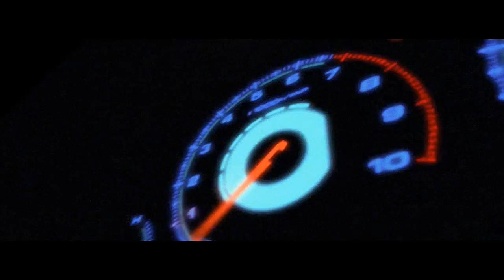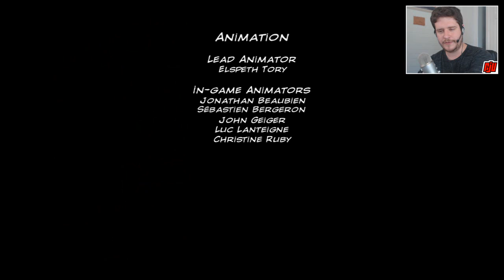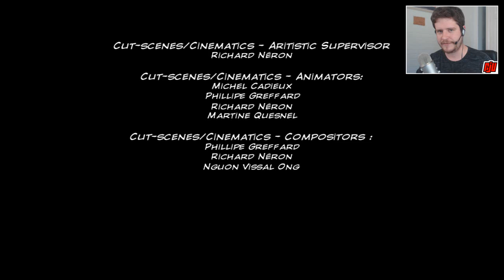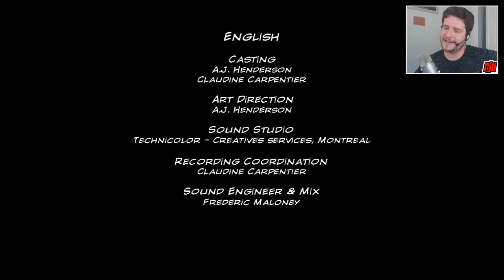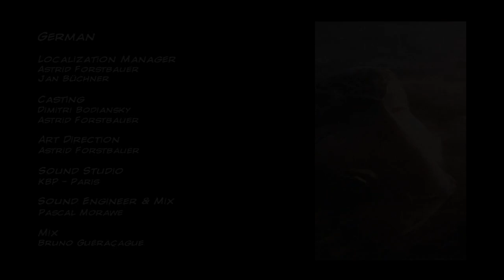Still Life Part 14 Ending | PC Gameplay Walkthrough | Point and Click Adventure Game Let's Play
Chapter 7 and Ending. After a call from Claire, Victoria is once again put in danger, as the killer attacks.

►Enjoyed the video? Like it! It helps a lot.

Still Life is a 2005 adventure game by Microïds. Still Life is a sequel to Post Mortem. A sequel, Still Life 2, was released in 2009.

FBI Special Agent Victoria McPherson is investigating a series of brutal murders in 2004 Chicago. While visiting her father for Christmas she discovers an old notebook that belonged to her grandfather, private investigator Gustav McPherson. Victoria is surprised to learn that Gus had been involved with investigating a very similar series of murders in 1920s Prague. The player alternates between these two characters as they work to hunt down what seems to be the same serial killer more than 70 years apart.